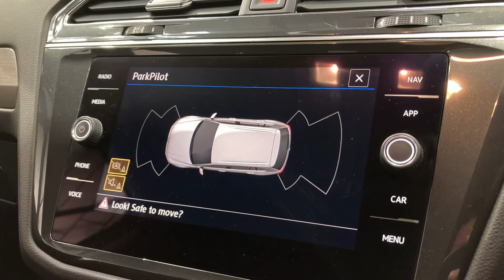Volkswagen Tiguan AllSpace 2.0 TDI SE Nav SUV Diesel DSG 4Motion 150ps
AMT specialist cars are delighted to bring to market this hand selected 2019 (19 Reg) Volkswagen Tiguan Allspace TDI SE Nav 4Motion DSG 2.0 190ps. This beautiful example comes finished in Pure White paintwork with two tone Grey cloth upholstery. Having covered only 39,595 Miles this car is in fantastic condition as you can see from the photos. This stunning 7 seat Tiguan has all the specification you need and more including: Satellite navigation, Front and rear parking sensors, Apple CarPlay and Android Auto, 7 Seats, 8" colour touchscreen infotainment system, Bluetooth interface, Multifunctional Leather steering wheel, Dual zone automatic climate control with air conditioning, 4x4 and terrain choice of driving modes, Cruise control with speed limiter, Powered tailgate, Powered mirror pack, Multifunction Leather steering wheel, 18" Patagonia 10 twin spoke two tone finish alloy wheels, And much more call the sales team ask for James, Rob, Chris or Gerry to discuss in more detail on 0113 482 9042. Here at AMT we offer competitive finance packages, Autoglym Lifeshine and tracker installation. This perfect family car comes with manufacturers warranty to give this vehicles new keeper full peace of mind. Please note that we are operating by appointment only. Our opening hours are: Monday: 9am - 6pm Tuesday: 9am - 6pm Wednesday: 9am - 6pm Thursday: 9am - 6pm Friday: 9am - 6pm Saturday: 9am - 5pm Sunday: 11am - 4pm White, 1 owner, £26,995